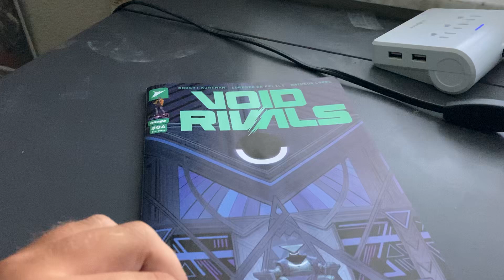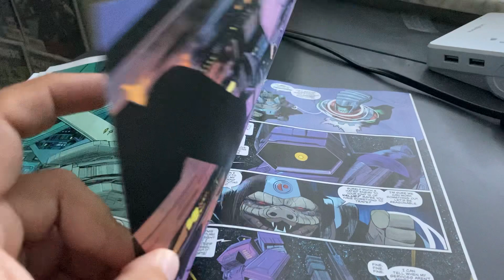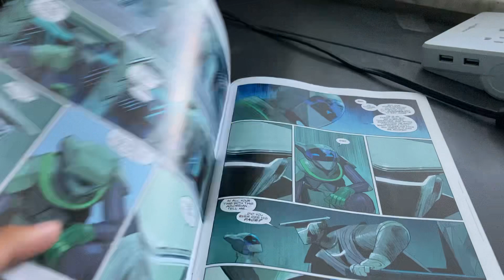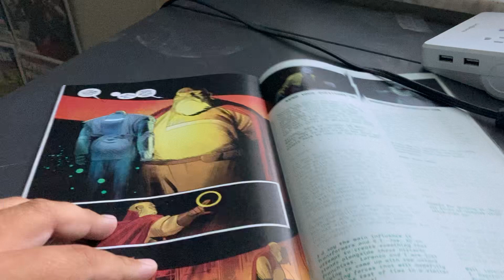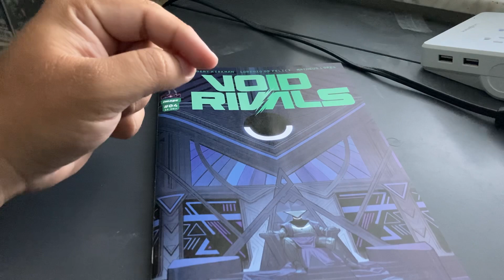Void Rivals #4 Recap/Review: Masterminds & Betrayal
The secrets of the Sacred Ring start to make themselves apparent in this issue. Will Darak and Solila’s partnership survive? Plus, a ‘shocking’ cameo!